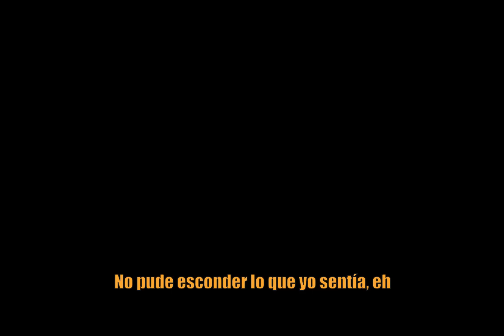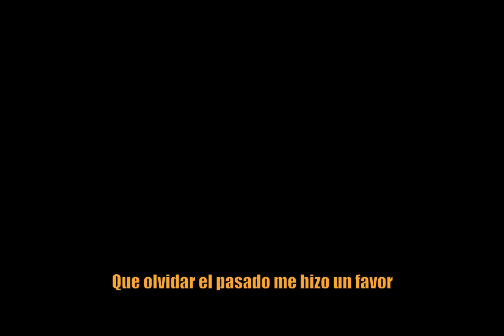Quevedo, Nicki Nicole, Lit Killah, Rauw Alejandro - Suave (Music Video) Prod. Marco DBK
Quevedo, Nicki Nicole, Lit Killah, Rauw Alejandro - Suave (Music Video)

Beat, mezcla, edicion de video, miniatura, etc: @Marco_DBK

Y también a @RauwAlejandroTv